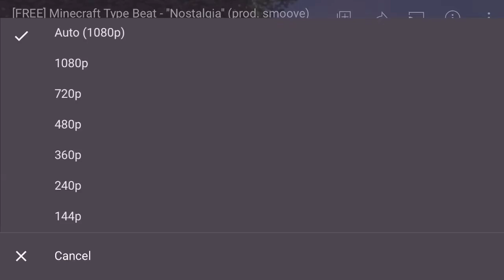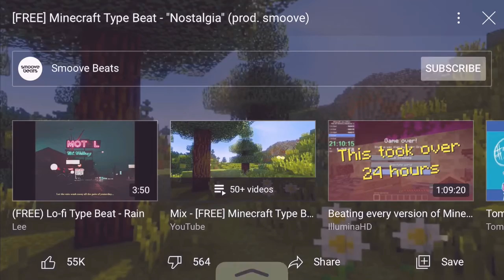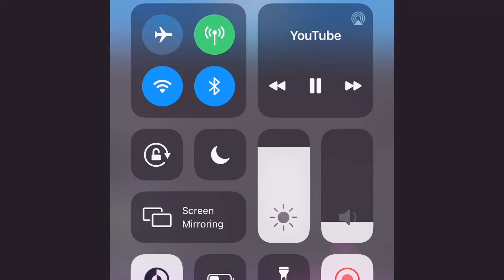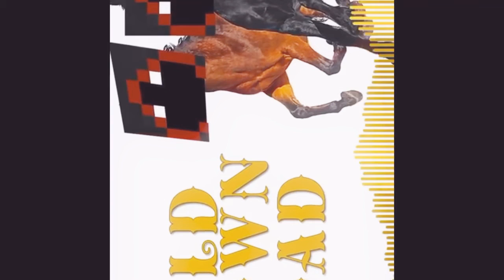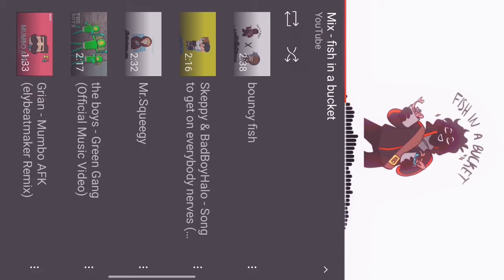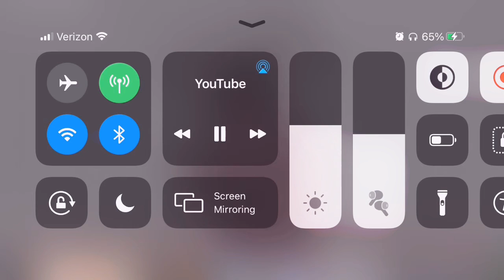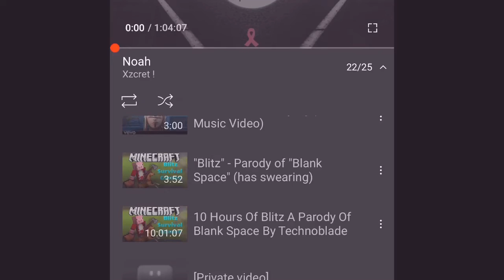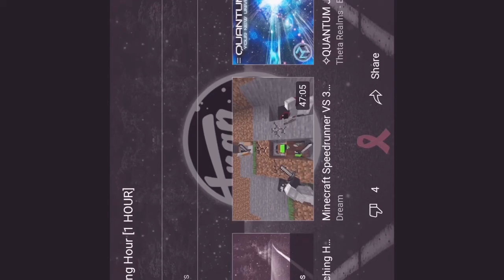My Favorite Songs🤩 of 2020😷😷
Showing you guys my favorite songs of 2020🤩🤩